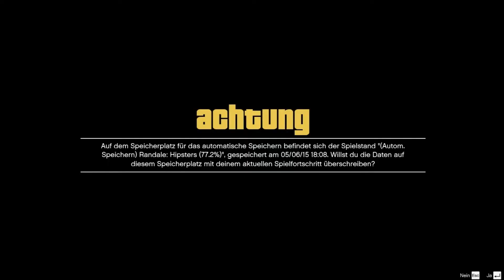LP: GTA V Story PC: Episode 46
Los Santos: eine weitläufige, sonnendurchflutete Metropole voller Selbsthilfe-Gurus, Sternchen und vergessener Promis. Einst beneidet vom Rest der westlichen Welt, befindet sich die Stadt jetzt in einer Zeit der wirtschaftlichen Unsicherheit und des billigen Reality-TVs im Kampf gegen den Untergang.